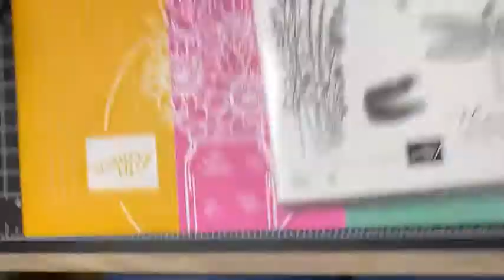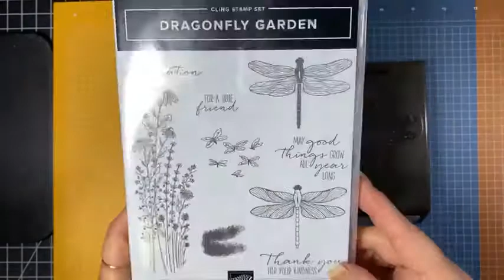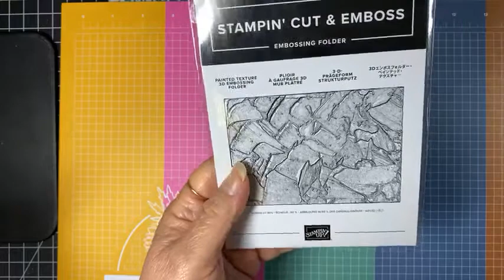Friday Funday - Pretty and Easy Dragonfly Card - Stampin' Up!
See how easy it is to create a pretty card in a short amount of time!